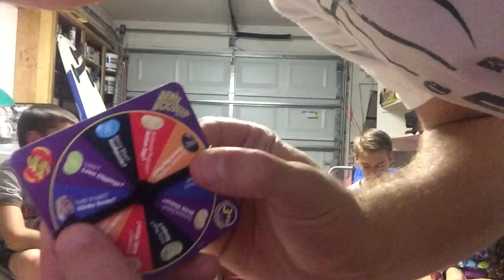3 Challenge Challenge